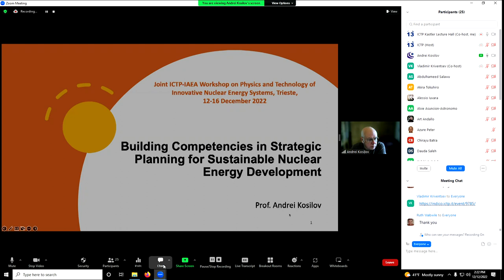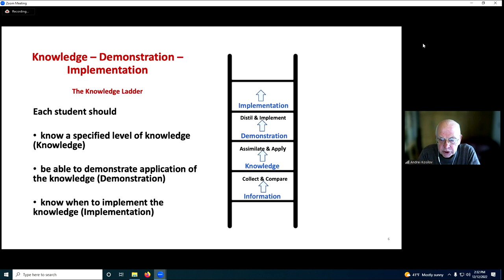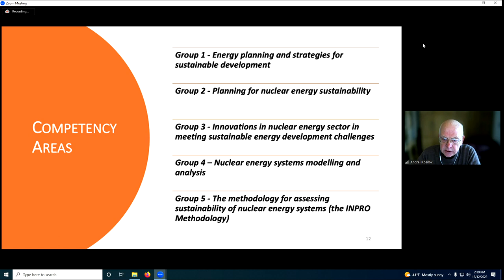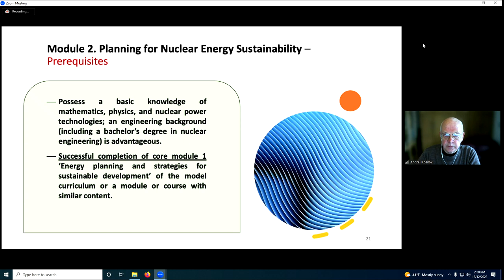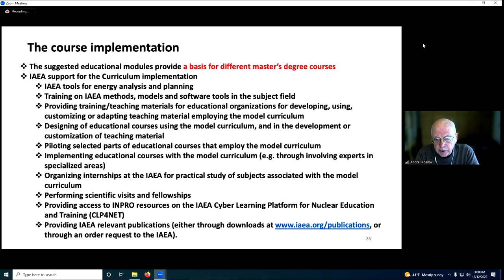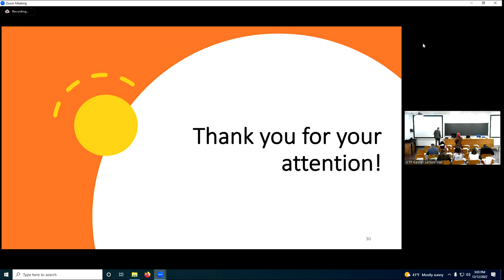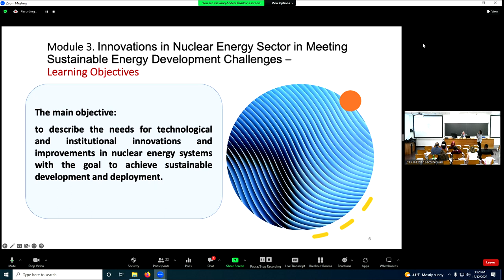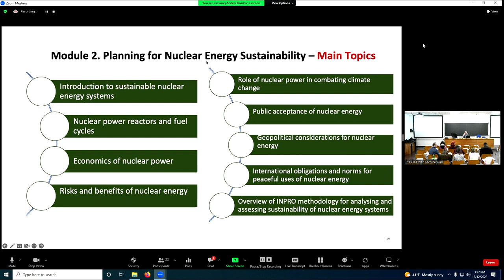Building Competencies in Strategic Planning for Sustainable Nuclear Energy Development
Andrei KOSILOV (National Research Nuclear University "MEPhI", Russia)